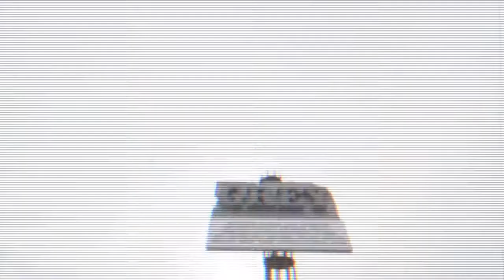°°●NO●BACK●UP●°°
██ █ HARDCORE UNITED █ ██

KEEP HARDCORE ALIVE - HARDCORE4LIFE!!!